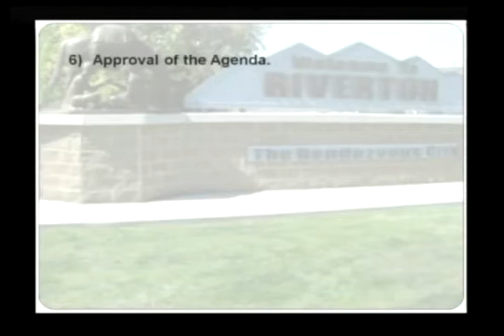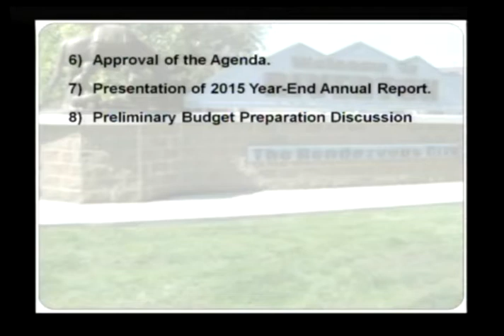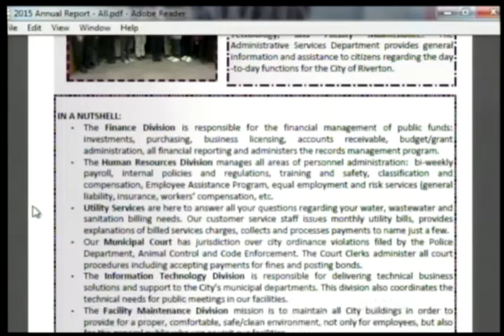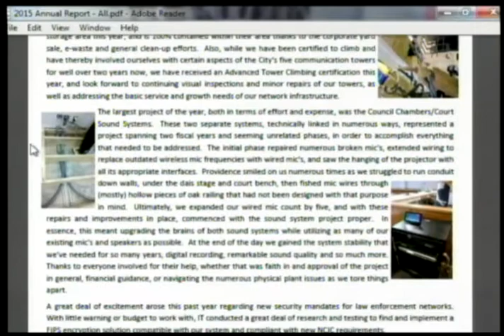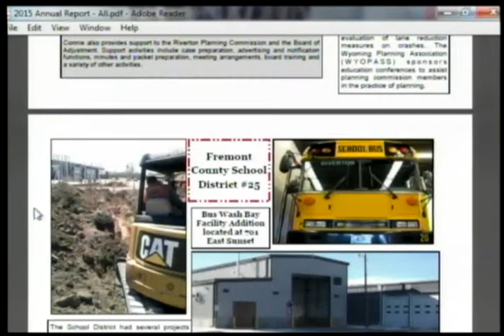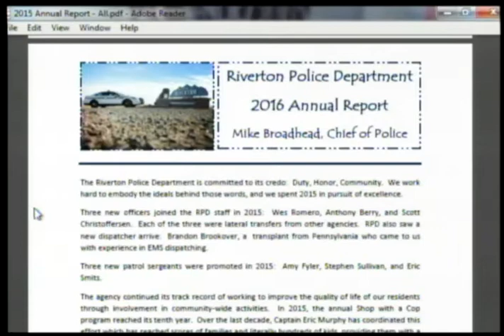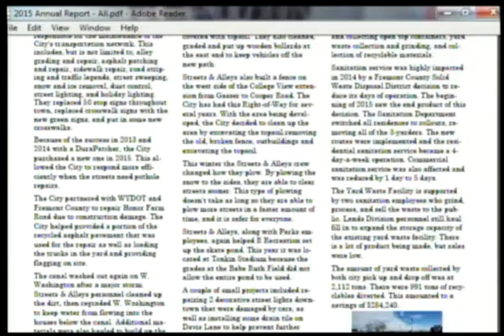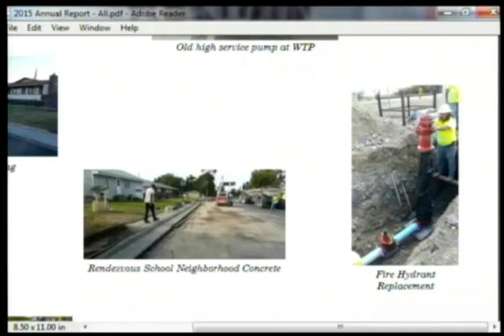4/12/2016 Riverton, WY City Council Work Session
Work session of the Riverton, WY City Council held on April 12th, 2016.  See annotations at beginning of video for links to agenda items